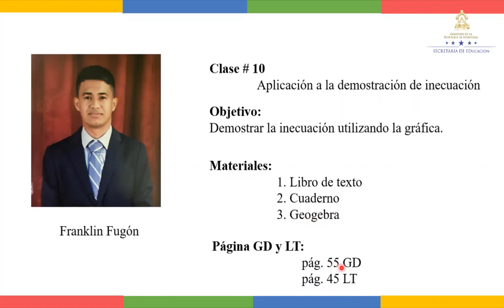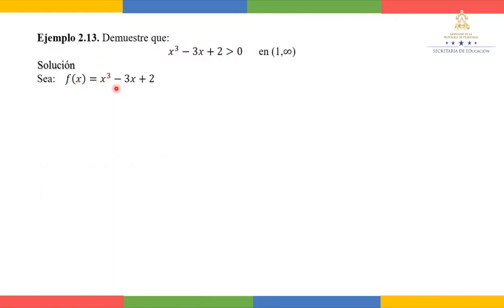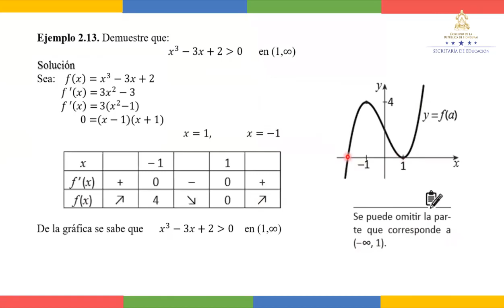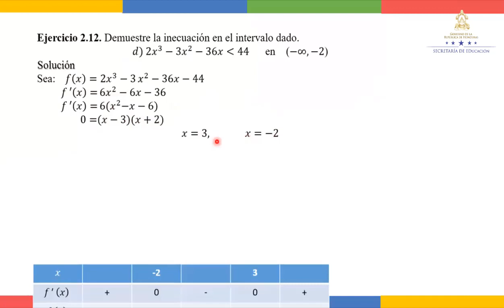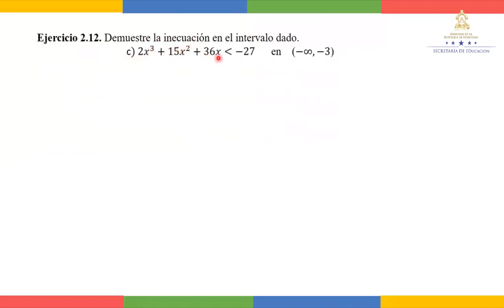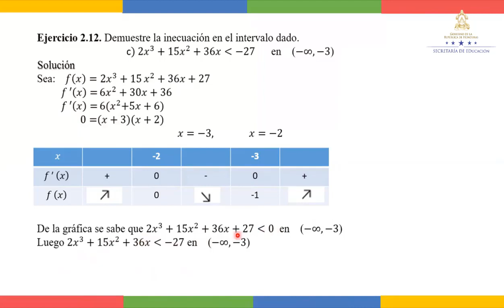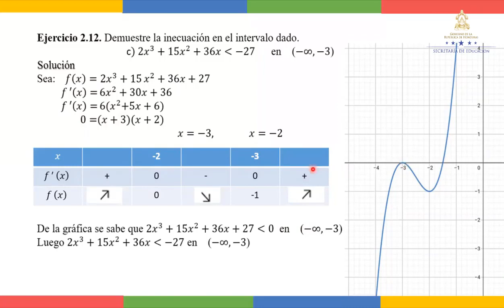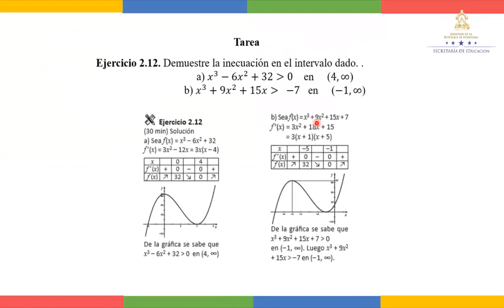Aplicación a la demostración de inecuación – Undécimo Grado – Matemática IV